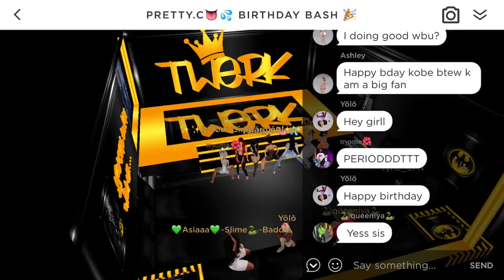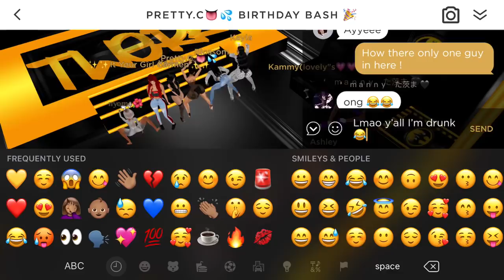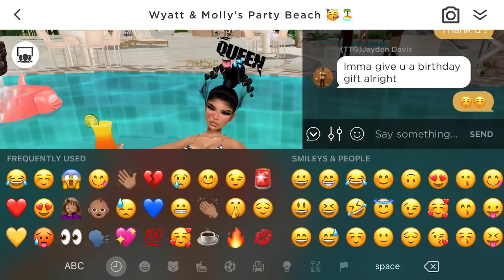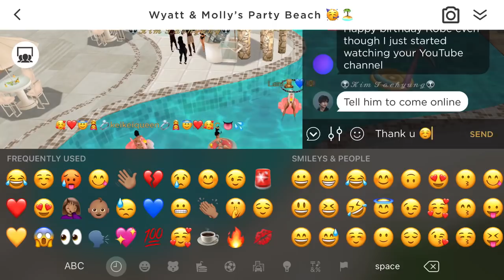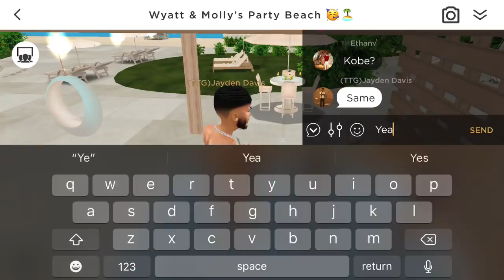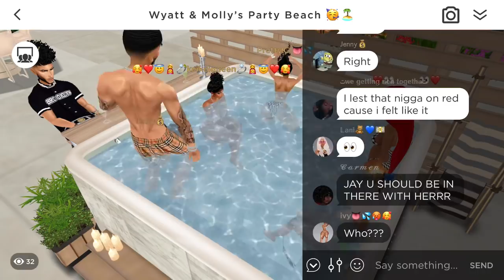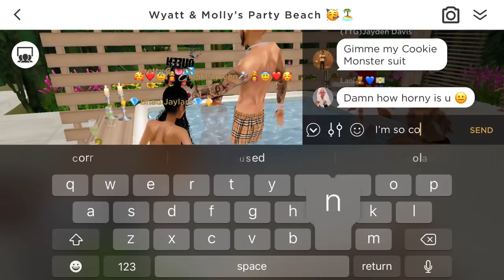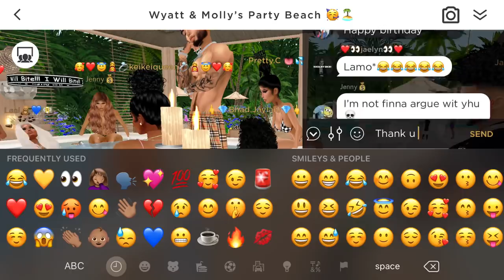CRAZIEST PARTY ON IMVU! | JAY CHEATED ON ME 💔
Add me on imvu - @kobe586

Hey! I'm Kobe. I love sharing DIY’s for school, room, decor and home. I also love doing how-to, GRWM, make up, hauls and sometimes pranks! You can find morning, night, and school routines here too (summer, spring, winter, whenever!). I also love to create comedy sketches and skits because honestly I just want to make you all laugh and enjoy life!